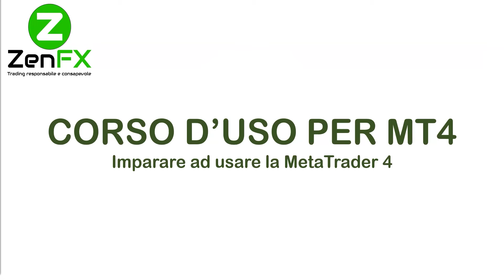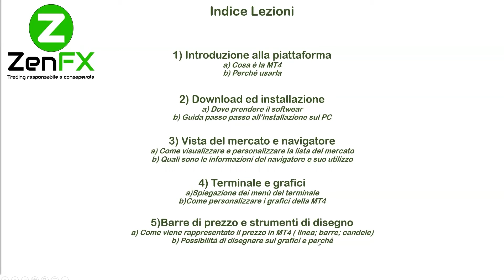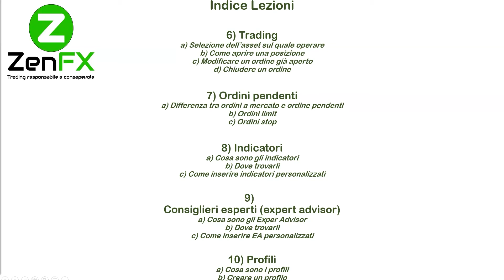Presentazione del corso gratuito Utilizzo della MT4 a cura di Alessandro Attems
Registrati gratis alla area membri (ZenFX Academy) e vedi la registrazione del corso Utilizzo della MT4 realizzato in esclusiva per ZenFX Official

All'interno della ZenFX Academy troverai corsi e tools gratuiti

La prima academia di trading gratuita in Italia nata per aiutare i traders o chi lo vuole diventare